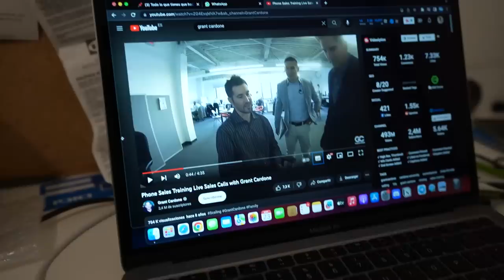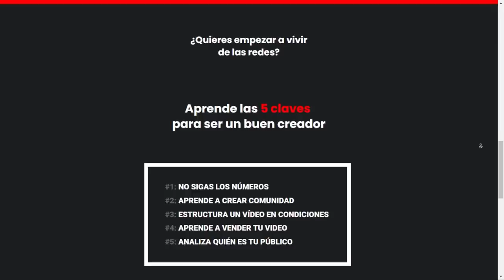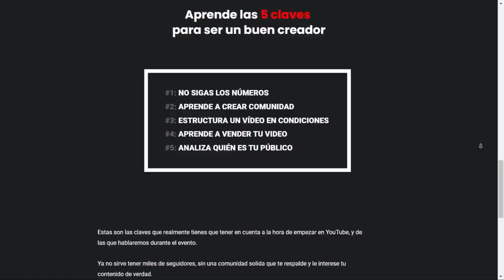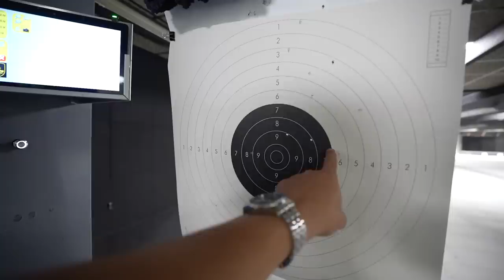De Camarero a 8.521€ al Mes con Wallapop (20 años)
Apúntate a mi Evento Gratis “Crece y Vive de YouTube” 4,5,6 de Junio

👉🏽Descarga ya el Ebook Gratis “9 Formas de ganar Dinero Con YouTube”

👊🏽 Te veo en el próximo video, por mail o en instagram, haz el cambio.a